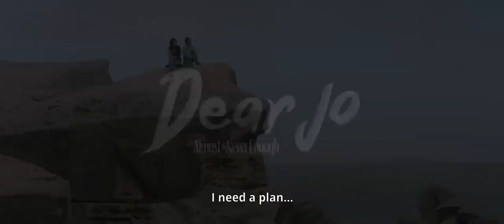Dear Jo - Almost is Never Enough | Trailer | MVP Pictures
Dear Jo: Almost is Never Enough OFFICIAL TRAILER!

Sebuah cerita yang mengajak kita merenung tentang kehidupan, merasakan betapa kuatnya cinta, betapa dalamnya kehilangan, dan betapa berjuangnya seseorang untuk menemukan kebahagiaan di tengah keadaan yang sangat sulit.

Film terbaru dari @mvppictures_id.
Karya Sutradara @montytiwa & Lakonde, diangkat dari novel karya @sefryanakhairil.

Penasaran? Klik link pada bio untuk Full Trailernya.  Nantikan Dear Jo: Almost is Never Enough, tayang 10 Agustus 2023 di bioskop seluruh Indonesia.

Cr: @MVPPicturesID